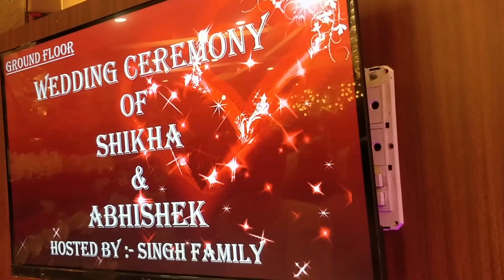Wedding mea ye log bahut nache hai